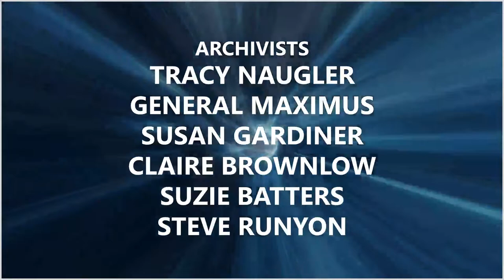215: Dan Shea Part 2, Stunt Coordinator and "Siler" in Stargate SG-1 (Interview)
We welcome the return of Stunt Coordinator Dan Shea to share more memories from his time on Stargate SG-1 and take your Questions LIVE -- and if we're lucky, he may just bring Siler's wrench!

Timecodes
0:00 - Splash Screen
00:27 - Opening Credits
00:58 - Welcome and Episode Outline
02:12 - Catching up with Dan's Current Projects
07:40 - The Risks of Different Stunts
13:33 - Preparing for Stunts from the Script Stage
24:05 - Ronnie Robinson & Peter DeLuise
26:43 - Air Rams and Squibs
31:17 - Injuries
32:28 - Jaffa Costumes and Stunts
36:23 - Stunt-Heavy Episodes
38:27 - Working on the film "Paycheck
42:49 - Preparing and Coordinating Stunts
49:41 - Stunt Issues and Prosthetics
55:55 - The Wrench and Gatecon 2022
58:46 - Dan's Daughters Doing Stunt Work
1:02:04 - Stunt Training
1:08:09 - Sci-Fi Stunts VS Other Genres
1:09:05 - Cast Stunt Doubles
1:10:12 - How the Wrench Got Started
1:14:30 - Rewatching Stunt Work
1:20:07 - Wrapping up with Dan
1:21:32 - Post Interview Housekeeping
1:23:10 - End Credits